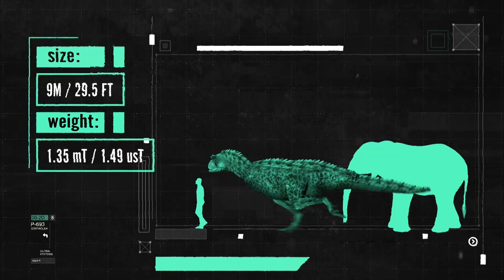CARNOTAURUS FACTS | The Meat Eating Bull | Animated Mini Documentary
Find out more about this fascinating dinosaur, in this animated documentary. Carnotaurus "The Meat Eating Bull", a speedy carnivore from the late cretaceous of South America.